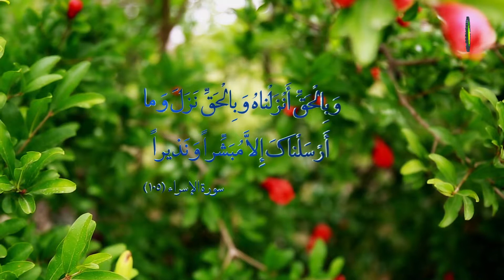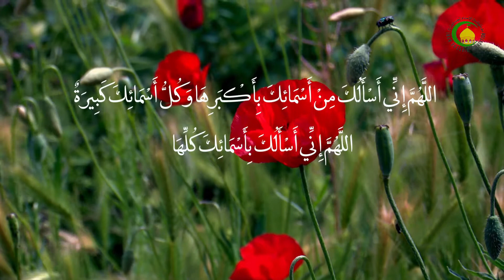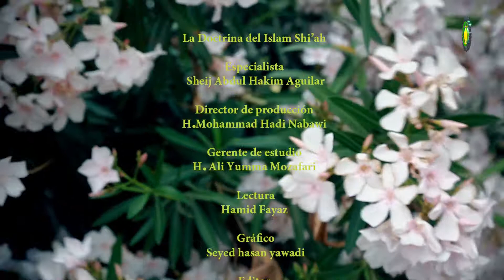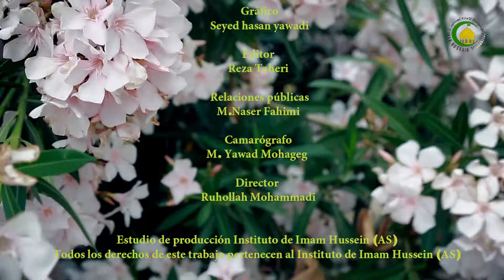39. El sagrado Corán se encuentra exento de la tergiversación - Especialista : Abdul Hakim Aguilar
En la presente sección conversaremos de las generalidades de la promesa de parte de ALLAH swt hacia la humanidad, en el sentido de que el sagrado Corán nunca podrá ser objeto de tergiversación.